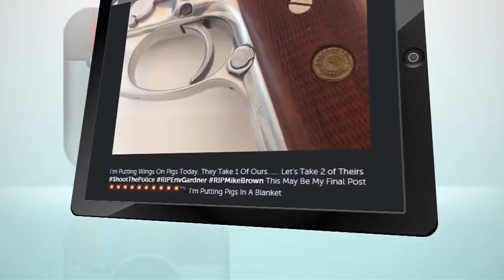Morning Headlines: Sunday, December 21, 2014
Morning headlines for Sunday, December 21, 2014.